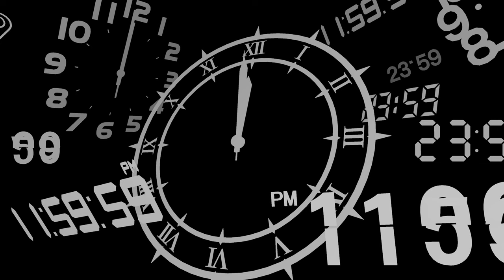Persona 3 Reload [Part 68: 11/28 Harabah Block - Floors 173-198] (No Commentary)